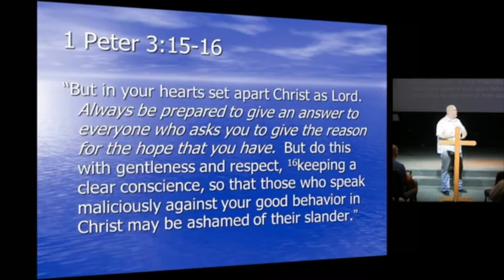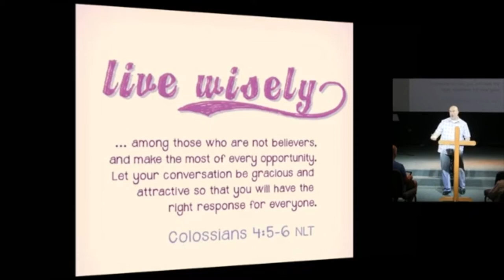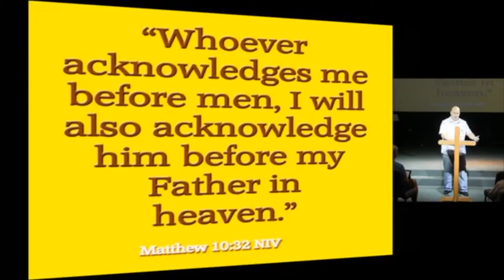August 27, 2017: "Awkward" by Matt Mitchell